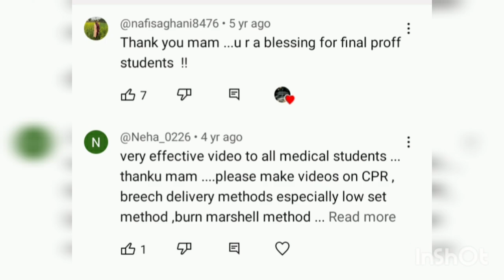lovely comments from my viewers